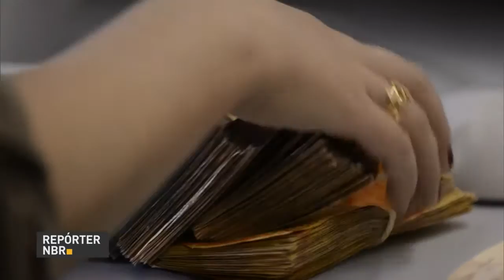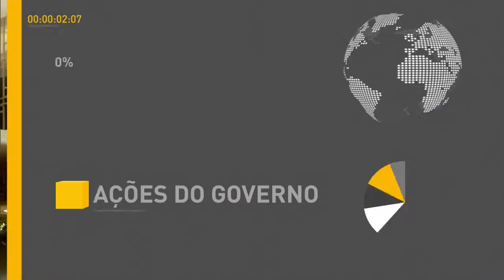Forças Armadas serão enviadas ao Rio de Janeiro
REPÓRTER NBR 18H - 13.02.17: Presidente Michel Temer autorizou o envio das Forças Armadas ao Rio de Janeiro para atuar na garantia da lei e da ordem no local. E mais: aulas nas escolas públicas do Espírito Santo são retomadas após paralisação devido à greve de policiais militares. Veja também: saque das contas inativas do FGTS irá movimentar cerca de R$ 30 bilhões na economia brasileira.